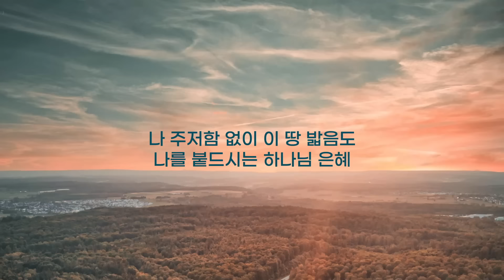하나님의 은혜 | 나를 지으신 이가 하나님 | 도노마리아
나를 지으신 이가 하나님
나를 부르신 이가 하나님
나를 보내신 이도 하나님
나의 나된 것은 다 하나님 은혜라

나의 달려갈 길 다가도록
나의 마지막 호흡 다하도록
나로 그 십자가 품게 하시니
나의 나 된 것은 다 하나님 은헤라

한량없는 은혜
갚을 길 없는 은혜
내 삶을 에워싸는
하나님의 은혜
나 주저함 없이 그 땅을 밟음도
나를 붙드시는 하나님의 은혜

보컬 도노마리아
건반 정현힉
첼로 박영실